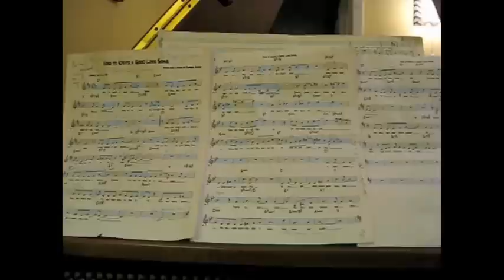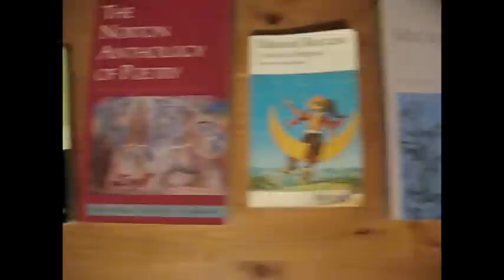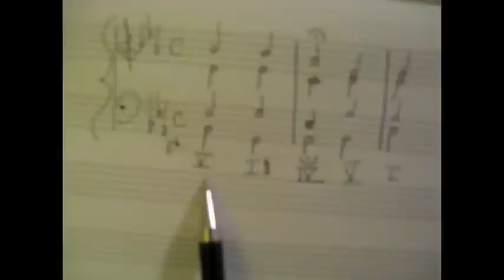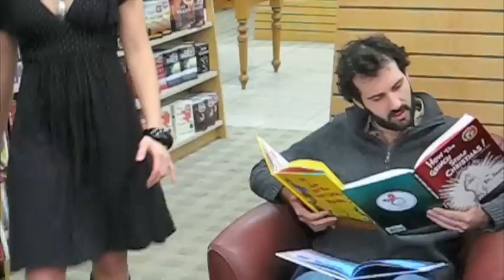How to Write a Good Love Song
Original music, lyrics, arrangements, and video by Raphael Fusco

Starring
Raphael Fusco
Sarah Hatler